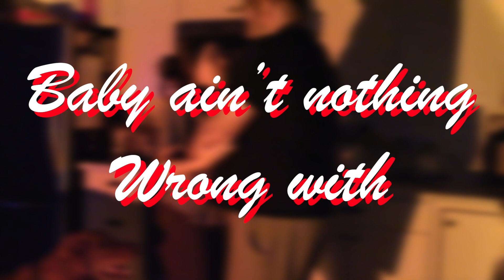Singer reaction to Pentatonix - Please Santa Please - For the first time!